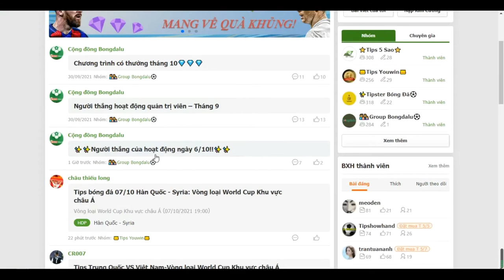Nhận định bóng đá 08/10 Úc - Oman